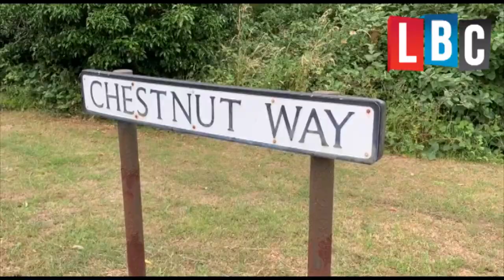Nightmare parking in Takeley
Residents in Takeley are struggling to park outside their own homes because of holidaymakers, who are flying from Stansted, dumping their cars in the village for weeks at a time.